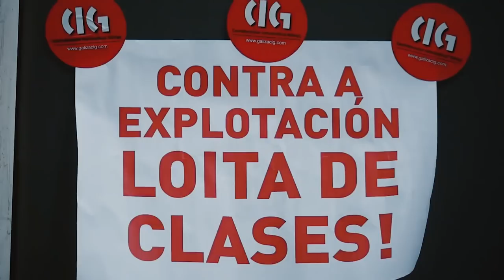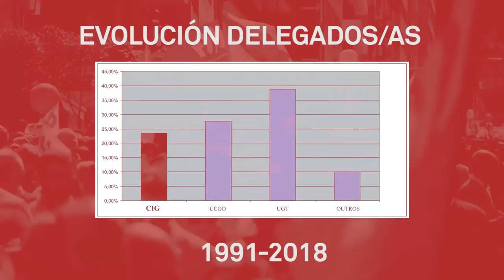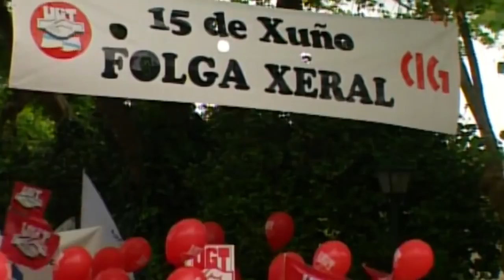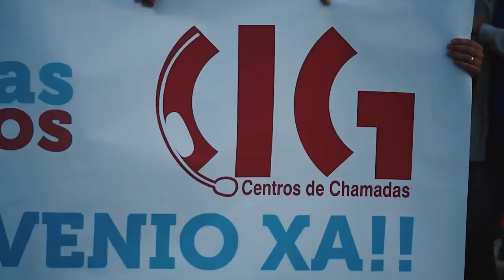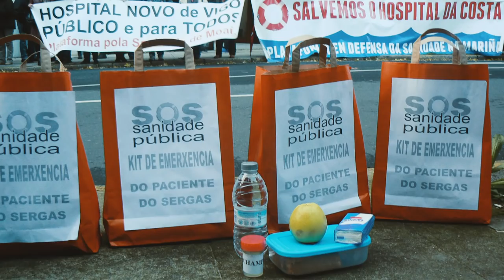25 anos de loita polos dereitos da clase traballadora galega